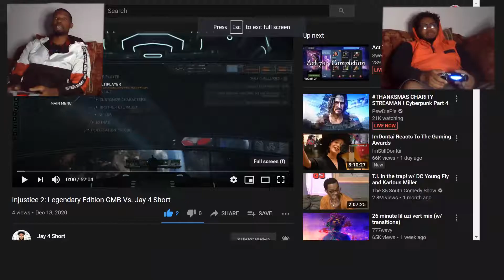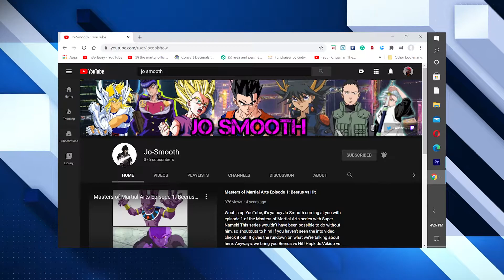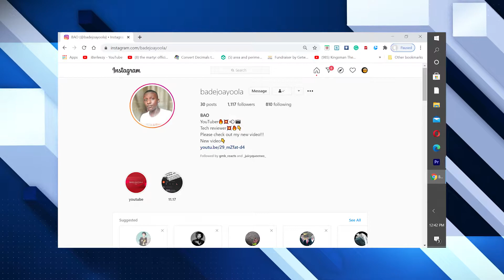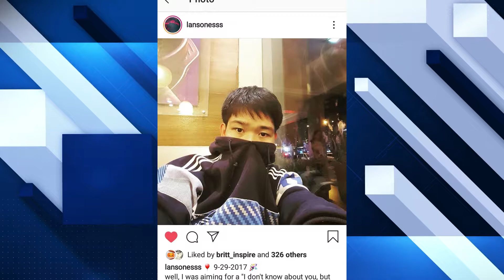GAMEPLAY OF INJUSTICE 2 MULTIPLAYER| YOUTUBER VS YOUTUBER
INJUSTICE 2 GAMEPLAY WAS TODAY's GAME. STAY TUNE FOR THE NEXT VIDEO GAME.